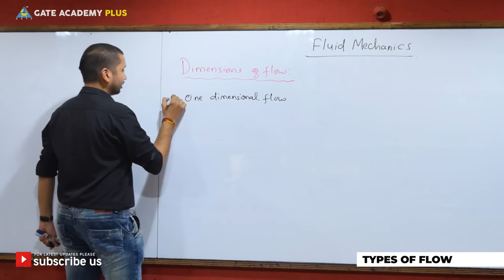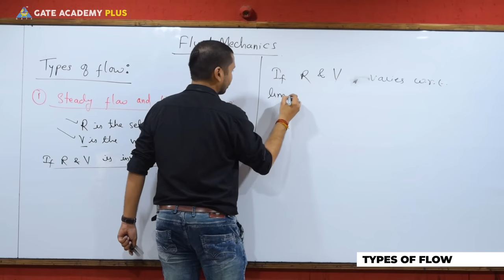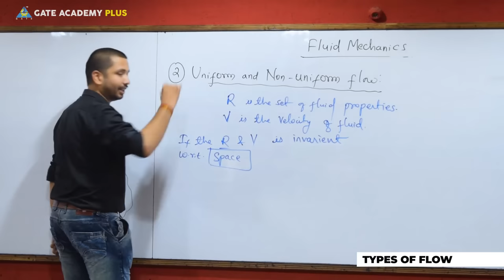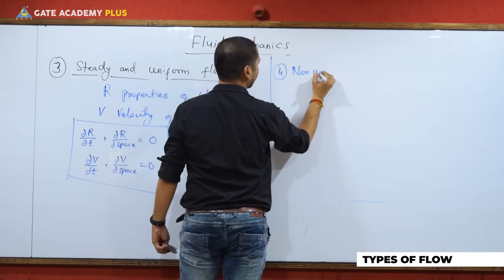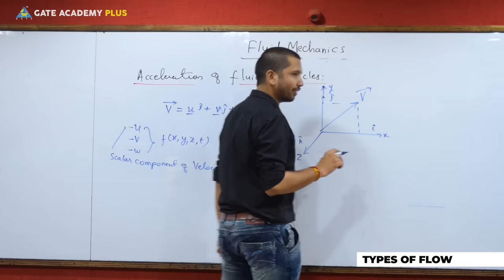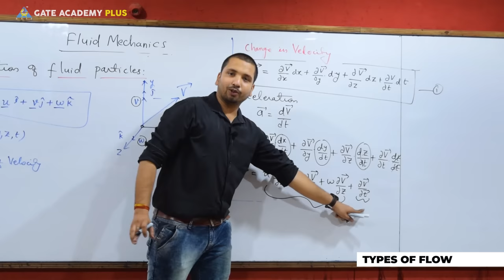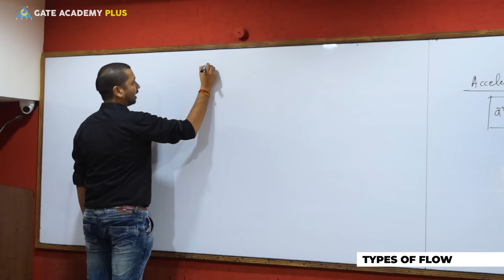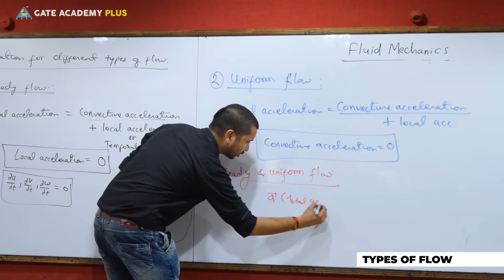Fluid Mechanics | Module 3 | Types of Flow (Lecture 21)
Topic --- Module 3 | Types of Flow (Lecture 21)